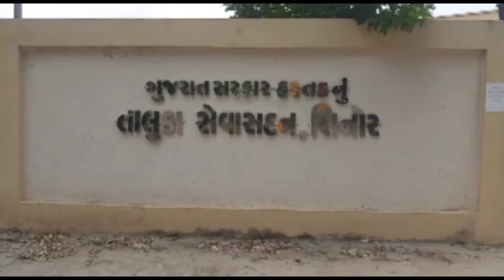શિનોર તાલુકા સેવાસદન કરોડોના ખર્ચે નિર્માણ અરજદારોને પીવાના પાણી માટે વલખા | OscarNews | ONI NEWS